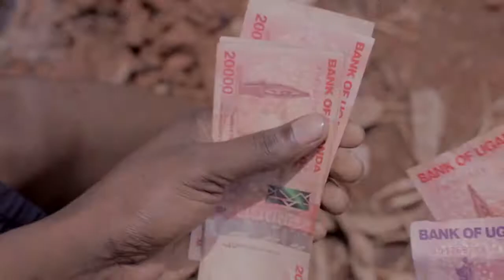Mulungi - Myco Holy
Myco Holy